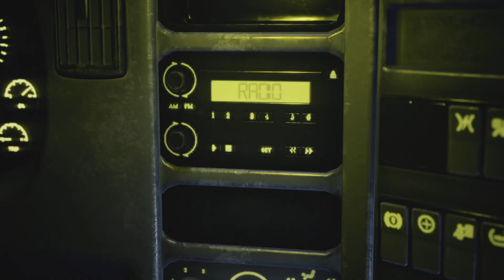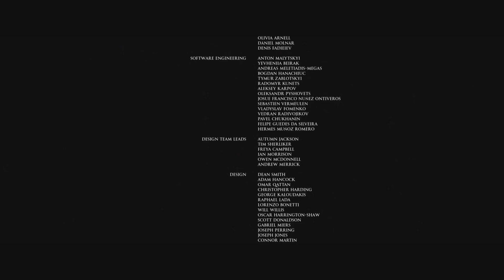The Devil In Me PS5 Final Part - Ending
here we are the final part of the devil in me. we really got into this game it's definitely our favourite game out of the 3 other ones they've done. we look forward to playing the next one in the series. we will also be doing the quarry at some point, so look forward to that